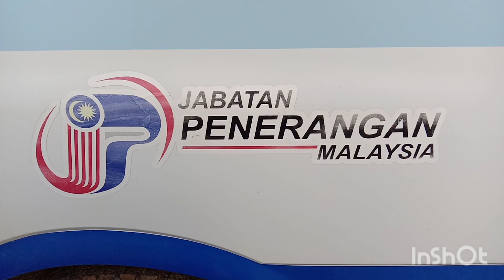Hebahan Umum Info On Wheel Covid 19 / Jab. Penerangan & Pejabat Daerah Sri Aman Di Lingga/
Info On Wheels Perjelas Dasar Kerajaan.

Info on Wheels merupakan satu program hebahan di kawasan awam yang dijalankan oleh Unit Hebahan Bergerak Jabatan Penerangan Malaysia untuk menyampaikan maklumat dan dasar-dasar kerajaan secara bersemuka kepada seluruh lapisan masyarakat.

Dalam usaha agar maklumat yang disampaikan diterima oleh golongan sasar JaPen telah berkolabirasi dengan Pejabat Daerah dan KMKK dgn pergi ke kawasan2 yang dikenal pasti.

Melalui program ini, orang ramai boleh mendapat pemahaman yang lebih baik
 kerana mereka boleh mendapatkan pencerahan secara langsung daripada pasukan unit hebahan tersebut jika ada keraguan atau ketidakpastian.

Jabatan Penerangan Malaysia komited menyampaikan maklumat tepat kepada rakyat melalui program Info On Wheels.